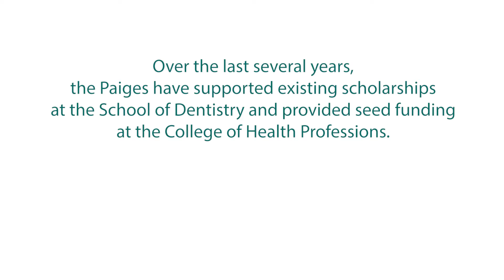Alumni Couple Spreads Giving Across Campus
Jason and Jamelle Paige, who are both MCV Campus alumni, stand together in the atrium of the new College of Health Professions building. In the past, the couple has given to the School of Dentistry where Jason is an alumnus. They have recently decided to support the physical therapy department at the college, which is where Jamelle is an alumna.